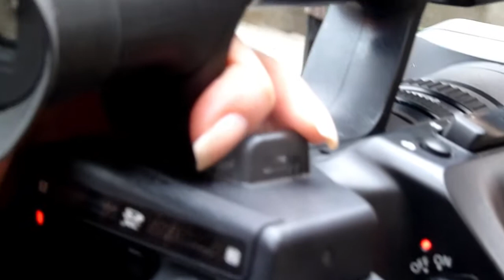CroID - The Journey Continues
A video about the two week multi-media workshop organised by Zagreb University's Faculty of Political Science and the Walter Cronkite School of Journalism at Arizona State University, with funding from the US Embassy. The workshop was led by Dr. Bill Silcock, director of Global Initiatives at the Cronkite school, and five members of the Voice of Croatia's team attended it.